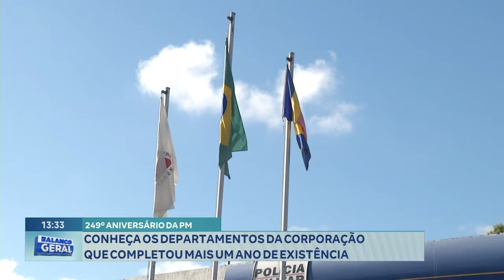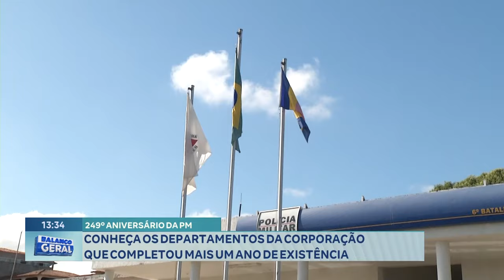249º Aniversário da PM: Conheça os Departamentos da Corporação que Completou mais um Ano.